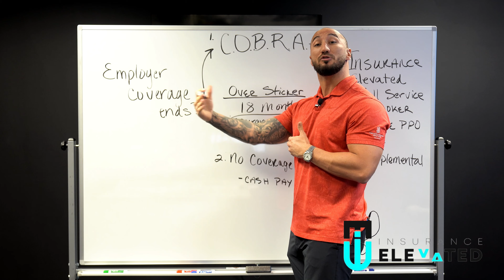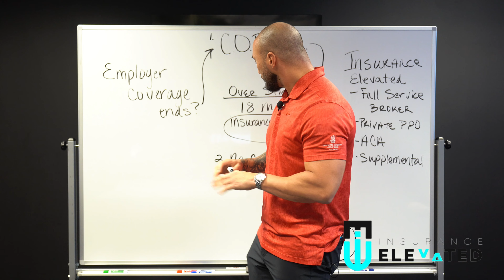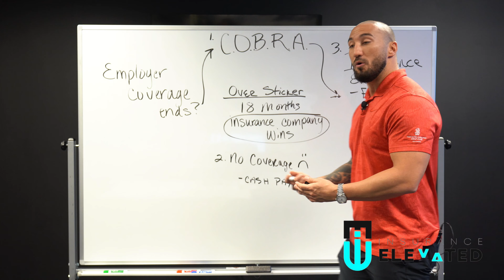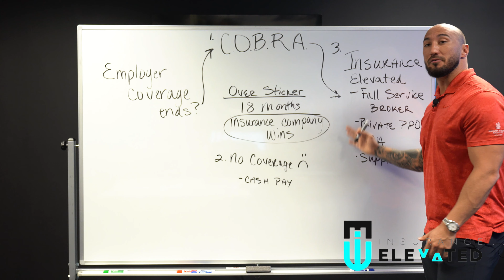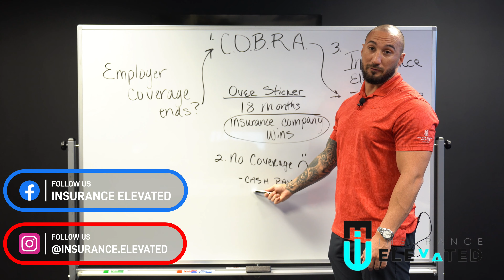COBRA | WHAT BIG INSURANCE DOESN'T WANT YOU TO KNOW | ERIC BOSWORTH